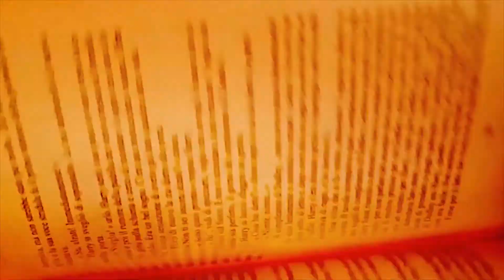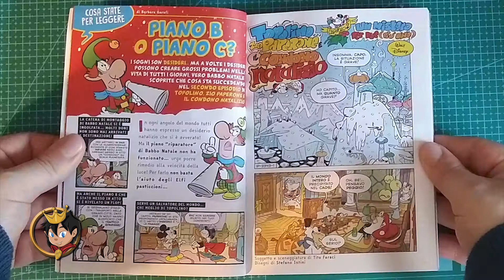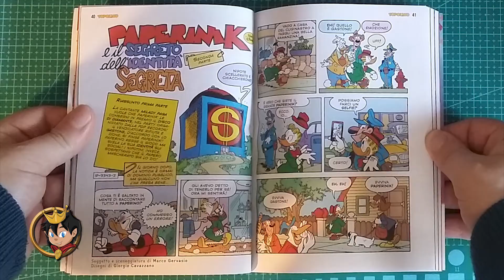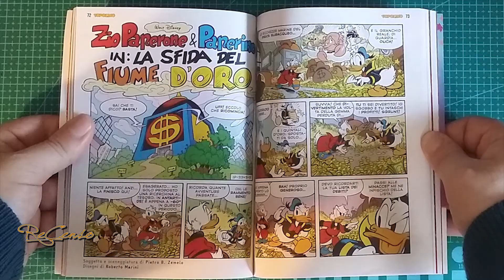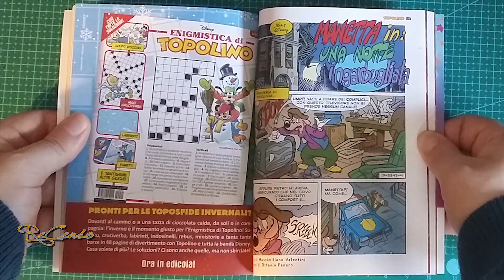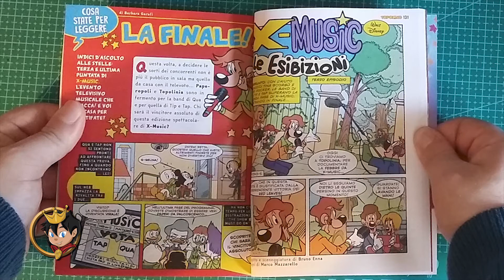#317 TOPOLINO 3343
Recensiani!
Bentornati sul canale, vi aspettavate di sicuro di poter parlare del 3355, ma purtroppo non è arrivato, quindi facciamo un recupero e saltiamo indietro a prima di Natale 2019 col 3343! :)